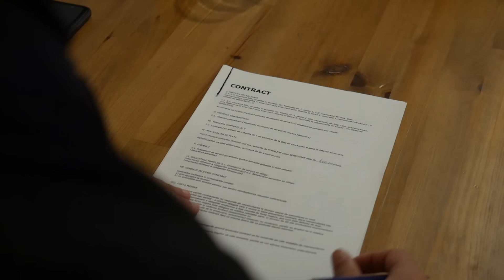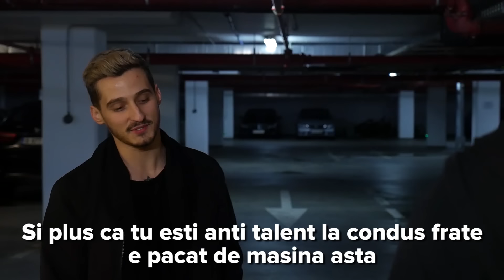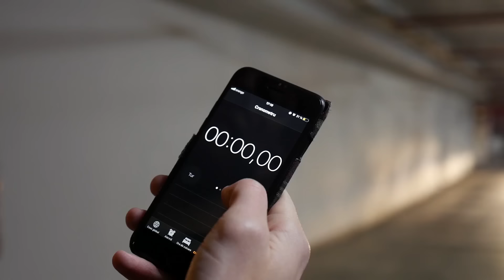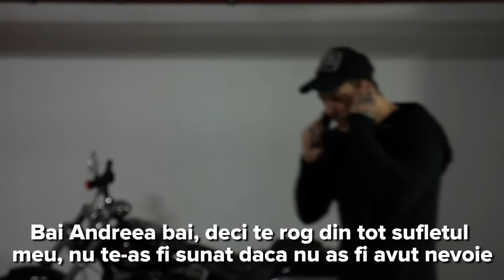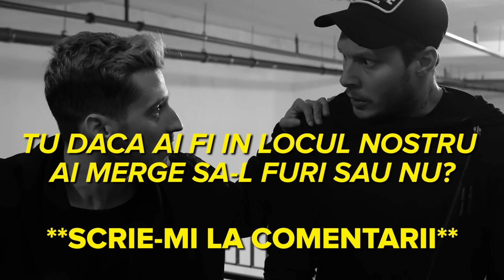SCOALA INVERS (S03 /EP11 - DECIZIA)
🔥🔥🔥CEL MAI NOU SERIAL DM - FURIA INCEPE PE 30 NOIEMBRIE AICI PE CANALUL DE YOUTUBE
🔥🔥🔥VEZI TRAILER AICI Hai pe INSTA!